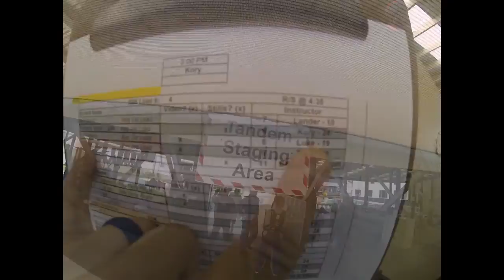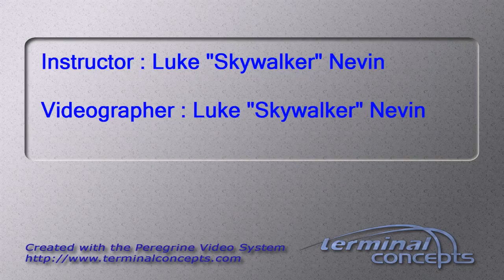TJ Goodwin's Tandem skydive!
TJ Goodwin's tandem skydive at Skydive Snohomish!